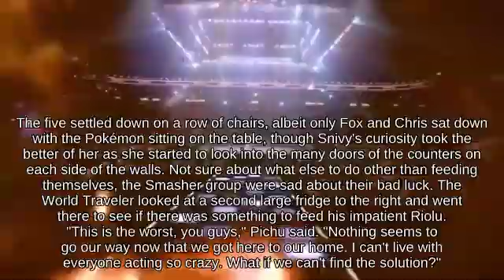Side Tilt Olimar holding Stock Ball below Up Tilt Mute City - Wii U🦛🐃